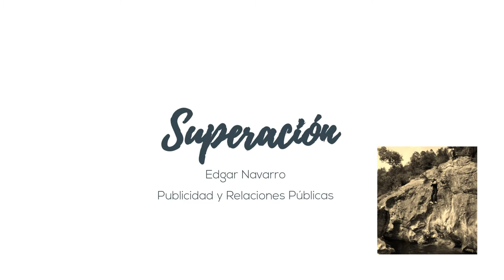Premios Extraordinarios Final de Carrera 2018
Palabras extraordinarias.
Momentos de la entrega de Premios Extraordinarios Final de Carrera. Palabras extraordinarias. Personas extraordinarias.  ¡Enhorabuena a todos!